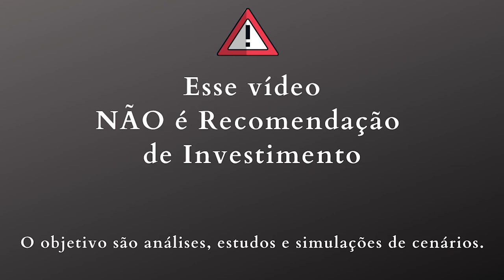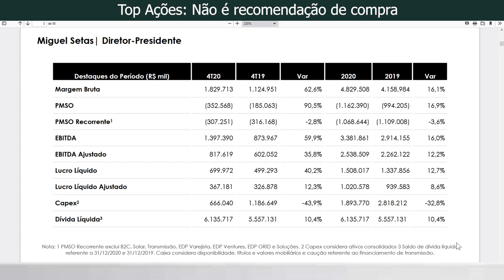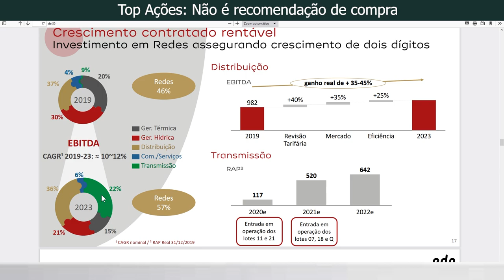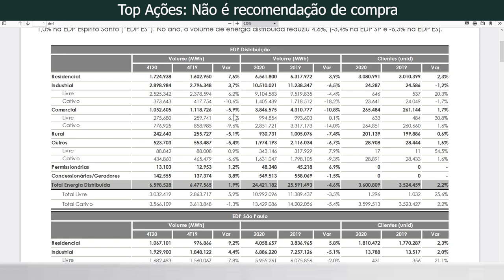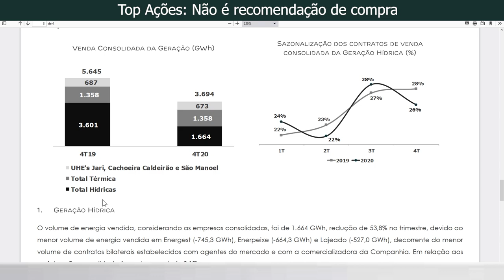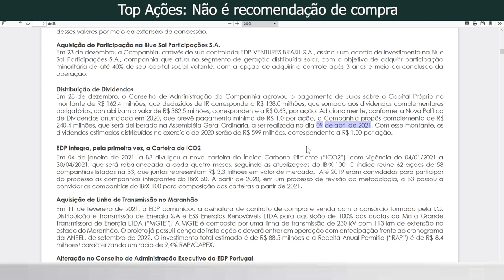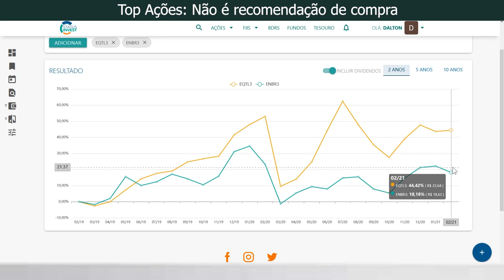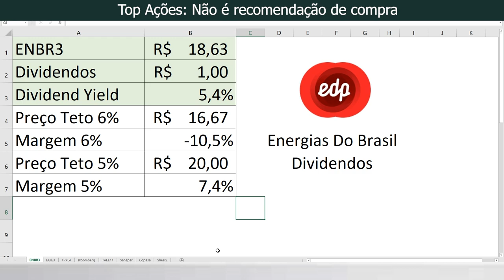ENBR3 Dividendos, Preço Teto e Analise 4T20 da EDP Energias do Brasil em 2021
Analise do resultado 4t20 da EDP Energias do Brasil ações ENBR3, também analiso os dividendos da ENBR3, seus investimentos previstos, o resultado trimestral e também anual.
Também faço o calculo do Preço Teto Justo das ações ENBR3 da

As ações da EDP Energias do Brasil estão entre as melhores pagadoras de dividendos de 2021 e também no longo prazo a tendência é aumentar o dividend yield %, além disso a empresa também é de crescimento.

Será que vale a pena comprar Energias do Brasil em 2021?
Vou focar no resultado do 4T2020, mas também no anual e dividendos para 2021

Vou tentar te auxiliar em termos de preço justo da Energias do Brasil, pelos seguintes métodos: PreçoTeto de Bazin utilizado por Barsi, preço por valor Intrínseco de Graham

Preço Teto é um tipo de métricas de preço justo que deve ser utilizadas para ações boas pagadoras de dividendos que até podem ser utilizadas como preço alvo, mas eu não gosto dessa forma, prefiro pensar como margem de segurança na compra.

A Energias do Brasil é uma empresa que paga bons dividendos mas também cresce devido a isso temos de colocar algumas contas no papel para simular seu dividendo previsto

Energias do Brasil uma ótima empresa pagadora de dividendos e uma das ações segura da bolsa de valores, que atua em um setor perene, pois o setor energético é uma necessidade crescente, e Transmissão de Energia é o sub setor mais seguro dentro da Energia Elétrica.
E as quedas de Energias do Brasil 2021 foram justificadas?
Vale a pena comprar ações da Energias do Brasil pensando em investir a longo prazo?

Bom como esse vídeo fala mais de preço, recomendo acessar o seguinte video para:

--- Atenção ---
Qualquer ação ou fii que entre na carteira do canal, não é recomendação de investimento, só uma simulação baseada em escolha em analise fundamentalista